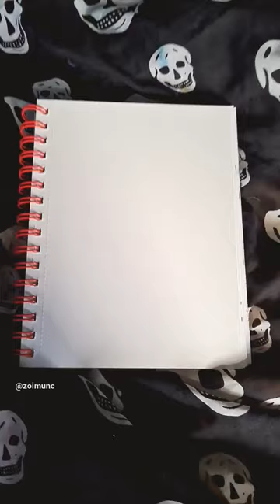smug otter with fish!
I needed to re-upload this but it is new today May 1st 2023. xxxx